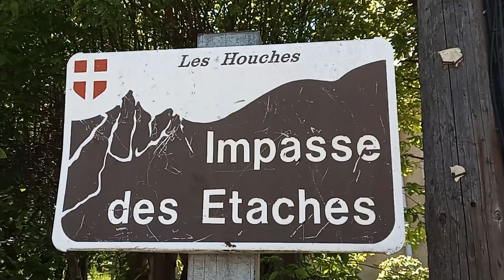Avalanche of destiny!!!